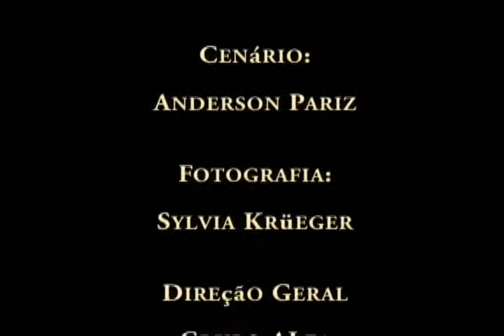fuga das massas avi YouTube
Video em stop motion - mostra a história de massas que escapam de seu criador.